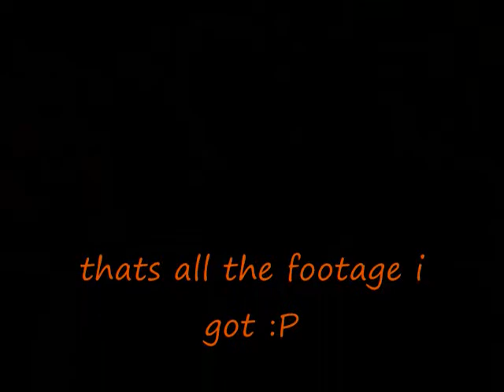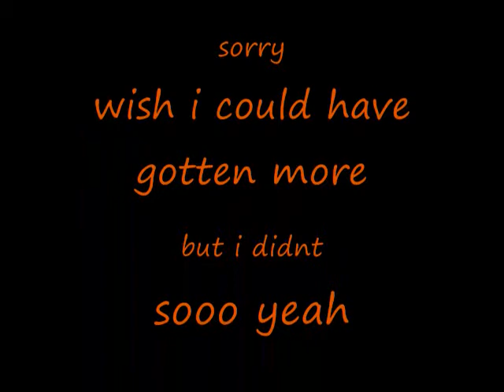caprock homecomeing game 2011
just like the title says, but before you get exhited, its all just pics (:
song: its my time by fabolous